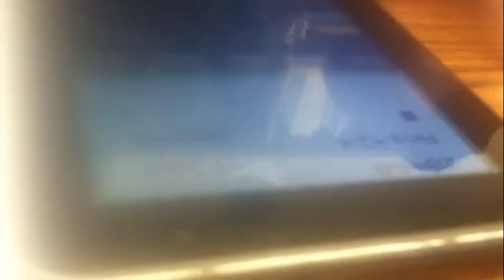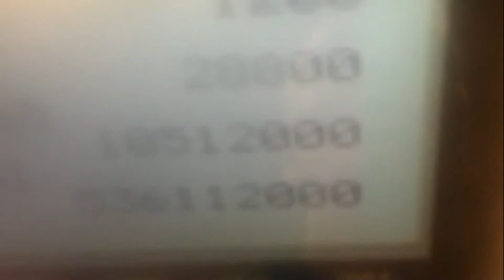VEDA / DAY 25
Welcome to Friday. And yes, we had school today.

But it didn't matter cause today was the 2nd night of our Lion King Musical. It was fun. We saw so many familiar faces, we got to have lots of fun, got to hang with the Emry Kids. BEST DAY EVAR! :) :) :)

VEDA

Vine: @Teamavatar112

Intro: Song: Dead Bite by Hollywood Undead